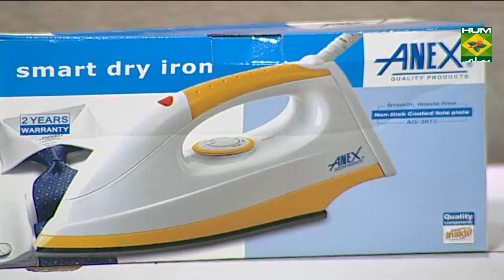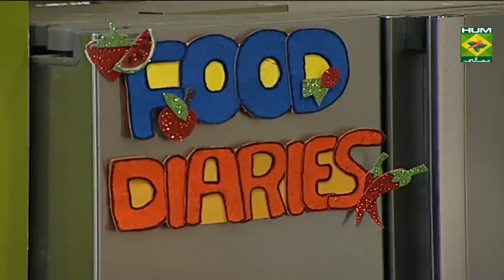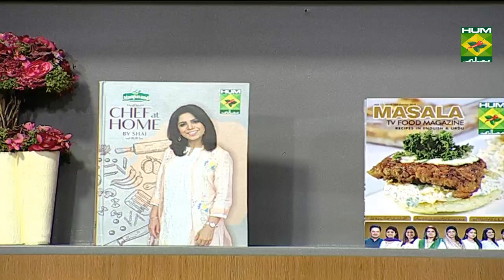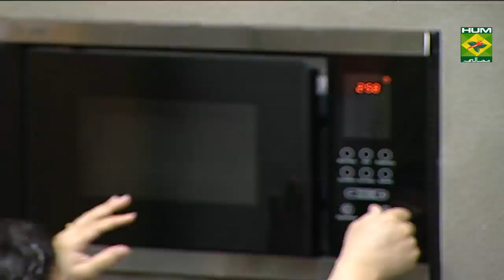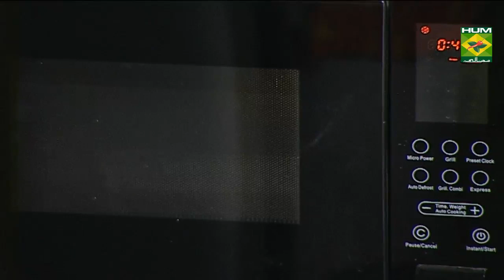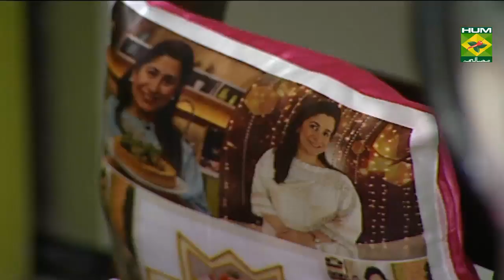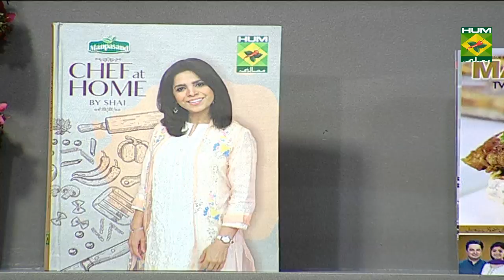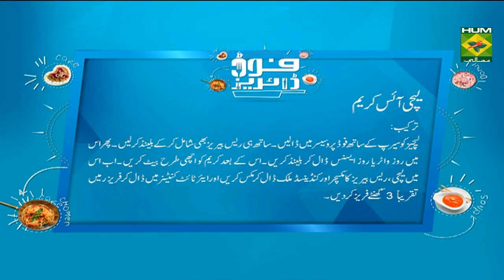Cookies & cream ice cream | Food Diaries | Masala TV Show | Zarnak Sidhwa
Learn this easy to make cookies and cream ice cream. We assure you that children will love it!

Watch this Masala TV video to learn how to make Cookies & cream ice cream,Ice Cream Bombe and  Lychee Ice cream Recipes . This show of Food Diaries with Chef Zarnak Sidhwa aired on 22 October 2019.

Cookies & Cream Ice cream :
Ingredients:
Cream    2 cups
Chocolate milk   2/3 cup
Chocolate spread   3/4 cup
Dark chocolate cookies  1-½ cups
Method:
Blend chocolate spread, caster sugar, cream, salt, chocolate milk and vanilla until creamy and smooth. Freeze for 45 minutes. Remove from freezer and blend again. Pour in an airtight box and freeze, remove and add dark chocolate cookies and gently mix in, then place back in freezer overnight until frozen. Serve immediately.

Line a deep bowl with plastic wrap, leaving a 2-inch overhang all around. Mash strawberry ice cream until just spreadable. Using a rubber spatula, coat inside of prepared bowl with ice cream, making a thick, even layer. Freeze 2 hours. Repeat procedure with chocolate-chip ice cream and again with pistachio ice cream, freezing between each layer. Fill remaining space with chocolate ice cream. Cover with plastic wrap and freeze until completely hardened, at least 8 hours. To serve, invert bowl onto a serving plate. Remove bowl and plastic wrap. Press white sprinkles evenly over surface. Return to freezer or serve immediately.

Lychee Ice cream:
Ingredients:
Can lychees in syrup  425gm
Raspberries   10
Rosewater or rose essence  1 tsp
Cream    300gm
Condensed milk  1 can
Method:
Tip the lychees with their syrup into a food processor, add the raspberries (they are only there to make it pink) and blitz until smooth. Add the rosewater and blitz again. Whisk the cream to soft peaks. Stir in the lychee and raspberry mix and the condensed milk, and mix well to get rid of any lumps. Freeze in an airtight container for at least 3 hours – there’s no need to churn it.